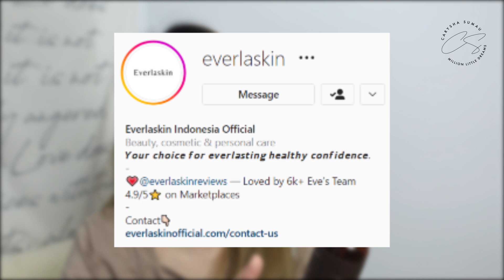CEGAH TANDA TANDA PENUAAN DINI RAMBUT RONTOK | EVERLASKIN REVIEW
Hi, Carysha di sini. Karena rambut aku panjang, dan rambut panjang itu rentan rontok! Jadi aku harus lebih rajin lagi merawat rambut. Karena itu di video kali ini akau akan kasih kalian rekomendasi hairtonic yang aku pakai untuk merawat rambut agar mencegah dari kebotakan!.

Cobain juga yuk.